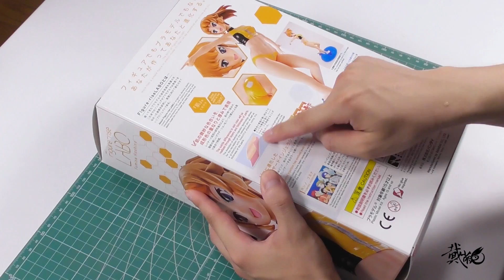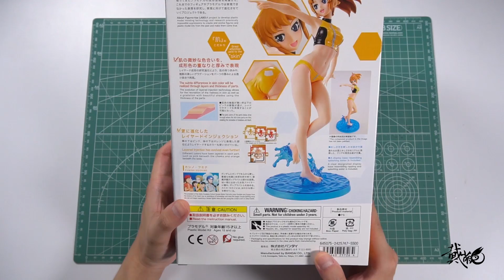【深夜手痒】万代全新水口系列 第一弹 学姐文奈【高达创战者】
今晚做的模型是万代拼装手办新系列
全身多处使用多色成型技术，并且利用表面皮肤零件的厚度变化还原出肤质阴影
但是，最终的效果却有些差强人意……看完视频之后你觉得怎么样呢？

喜欢视频不要忘了点赞，投币，收藏，分享~